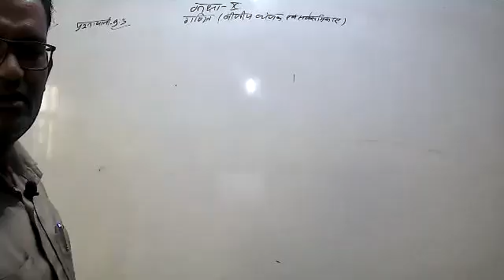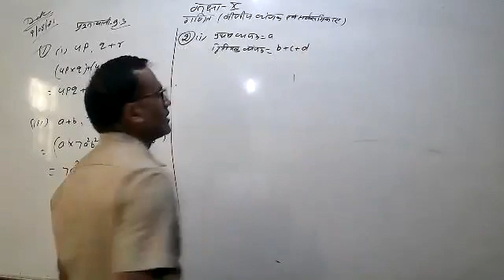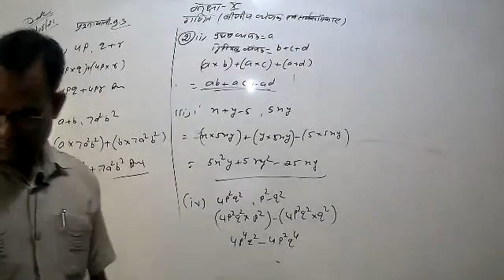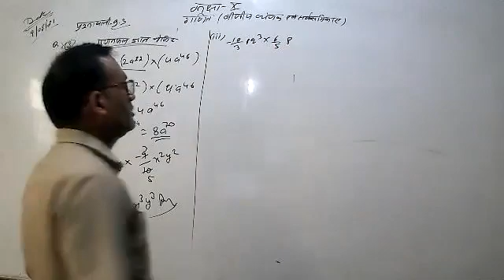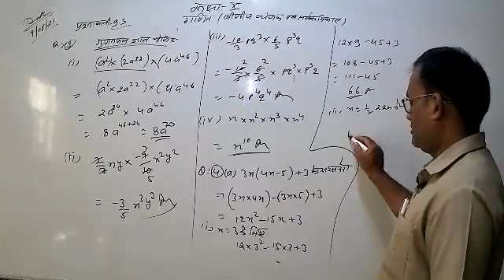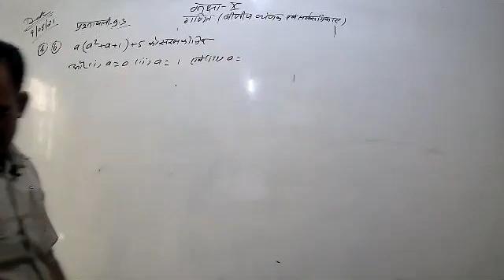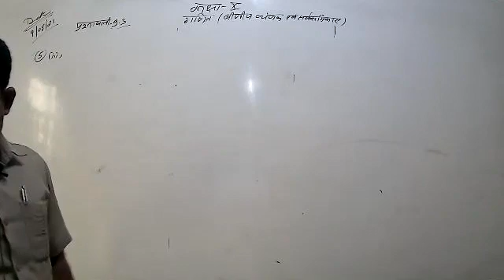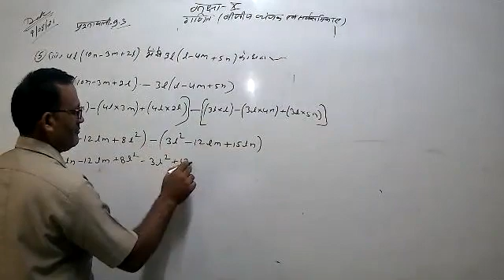LIVE CLASS-8th-(HM) MATH EX.-9.3#बीजीय व्यंजक एवं सर्वसमिकाये (09.08.21)